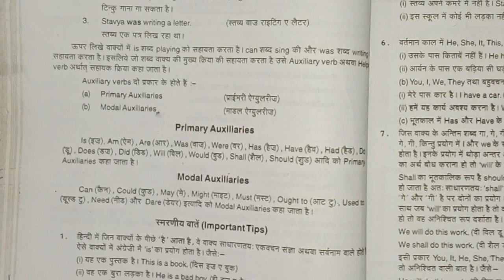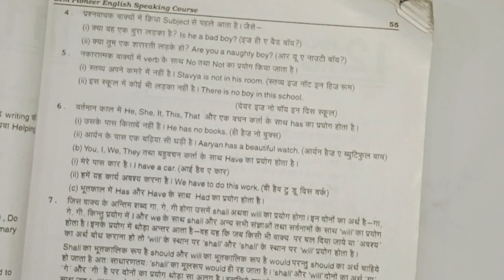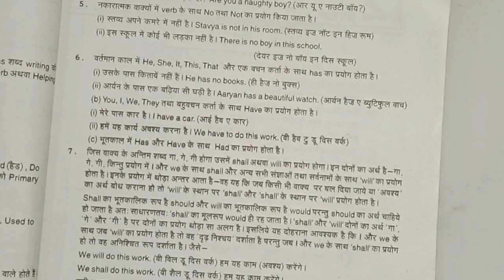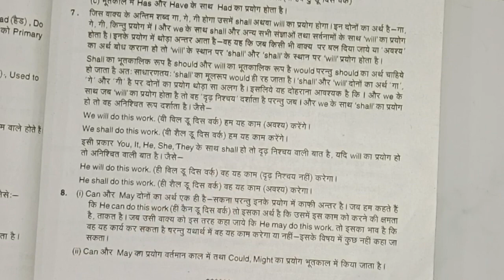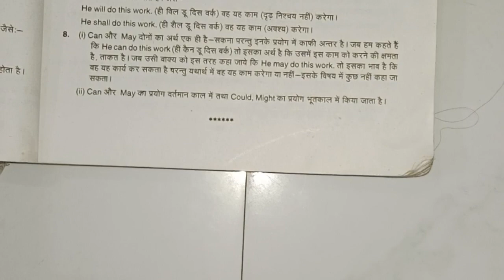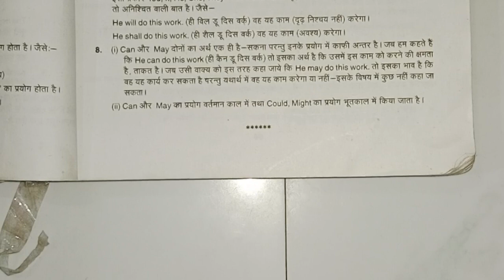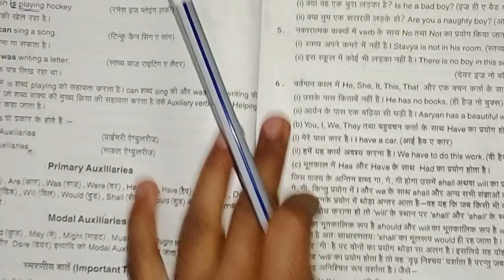verb part 3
latest video for verb
viral video